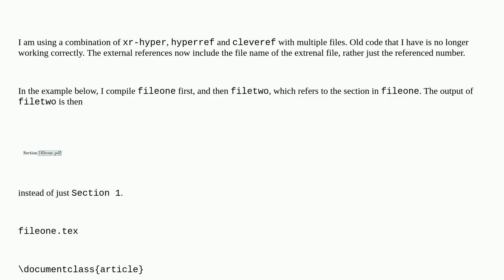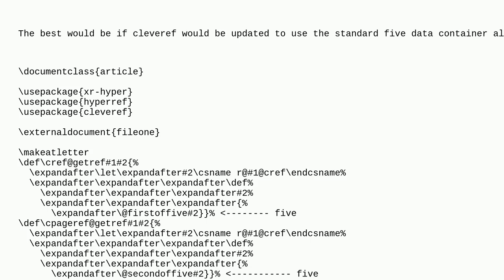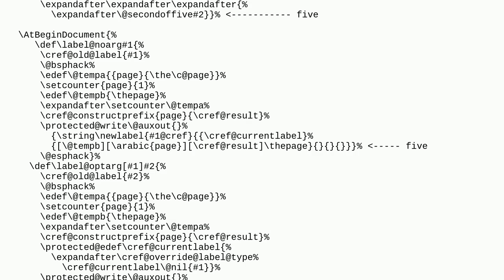Tex: Cleveref mistakenly showing filename in external references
Cleveref mistakenly showing filename in external references

A special thanks goes out to the community

  cleveref xr-hyper